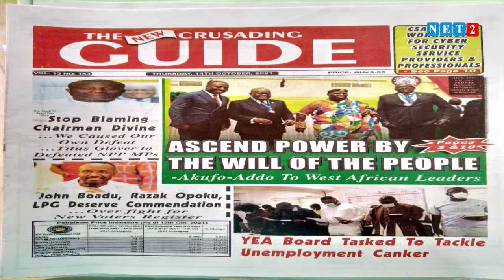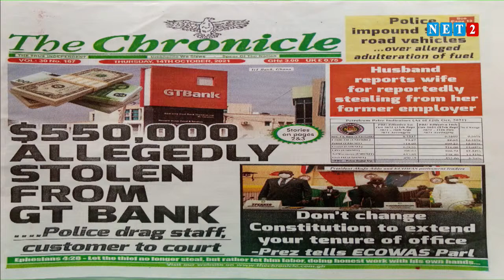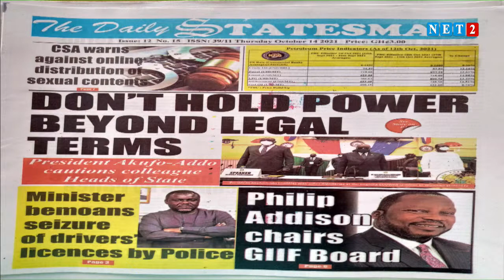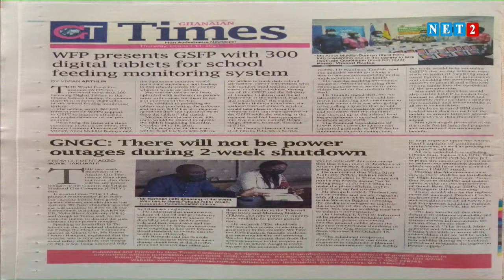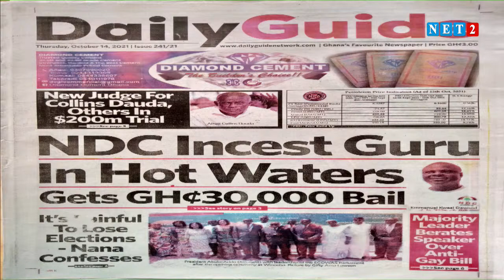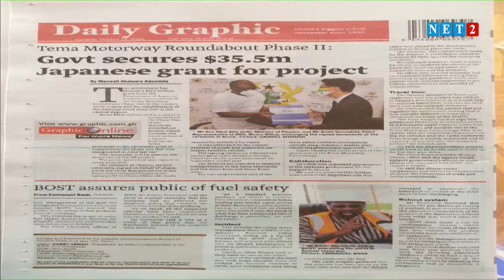NEWSPAPER REVIEW (OCTOBER 14, 2021)